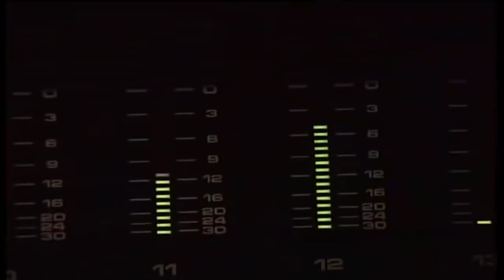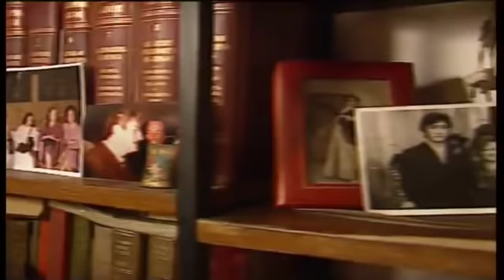Silvio en su vida cotidiana de músico | 20 aniversario de la muerte del rockero Silvio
1996. El cantante Silvio en una jornada cotidiana del músico en 1996 cuando tenía 51 años. Le acompañamos en la grabación de un disco con su productor artístico Pive Amador, en su bar favorito con su amigo Ray Palma cantando "soy minero", en la Barberia museum "Sólo arte" tocando con Curro Silver Barber y en la vivienda de su madre.
Declaraciones de 00:35 Pive Amador, 01:16 Carlos Tena, 01:36 Ramoncín, Pepe Begines y de su madre Eva Fernández Melgarejo.
Redactora María Alacuart.
Presenta Consuelo Berlanga [Programa "Qué pasó con... Silvio 075, 12 de marzo de 1996, Canal Sur Televisión].

Silvio Fernández Melgarejo, con sólo Silvio como nombre artístico, nació en La Roda de Andalucía, Sevilla, el 8 de agosto de 1945 y falleció en Sevilla el 1 de octubre de 2001.

1993: 29 de enero. El batería y cantante Silvio es medalla al Mérito Rockero de la ciudad de Sevilla.

Silvio, medalla al Mérito Rockero de Sevilla, con Curro en "Barbería museum" (1996)

2023: 14 de abril. Muere Carlos Tena, periodista y crítico musical 01:16

2015: 30 de mayo. Concesión a título póstumo de la Medalla de Sevilla al rockero Silvio, tanto por su talento musical como por su personalidad.

2001: 1 de octubre. Muere en Sevilla el rockero Silvio.

12/03/1996
Ocho de agosto
Treinta de mayo
Uno de octubre